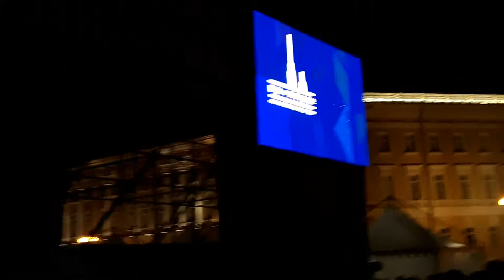Сплин-Мое сердце. Фестиваль Будь с городом 2019.Дворцовая площадь